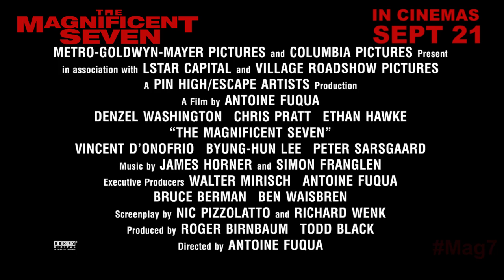MAGNIFICENT SEVEN - The Outlaw Vignette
This September, seven will become magnificent. He’s the outlaw. See Vasquez in theaters September 21. ‪#‎Mag7‬

Director Antoine Fuqua brings his modern vision to a classic story in Metro-Goldwyn-Mayer Pictures’ and Columbia Pictures’ The Magnificent Seven. With the town of Rose Creek under the deadly control of industrialist Bartholomew Bogue (Peter Sarsgaard), the desperate townspeople employ protection from seven outlaws, bounty hunters, gamblers and hired guns – Sam Chisolm (Denzel Washington), Josh Farraday (Chris Pratt), Goodnight Robicheaux (Ethan Hawke), Jack Horne (Vincent D’Onofrio), Billy Rocks (Byung-Hun Lee), Vasquez (Manuel Garcia-Rulfo), and Red Harvest (Martin Sensmeier). As they prepare the town for the violent showdown that they know is coming, these seven mercenaries find themselves fighting for more than money.